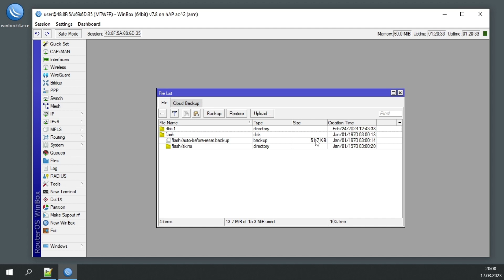How to backup Mikrotik router settings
I will show you how to backup Mikrotik router settings (configuration)